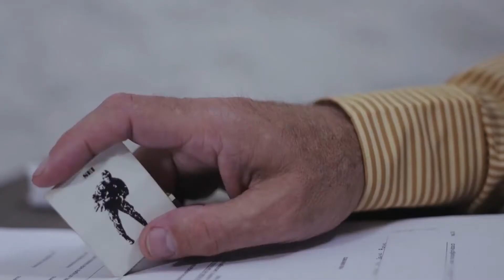Learning on Screen Awards 2019 Nominees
With the Learning on Screen Awards 2020 just around the corner on the 18th March, here's a quick look back at some of the amazing work by 2019's nominees, from seasoned broadcasters to students.